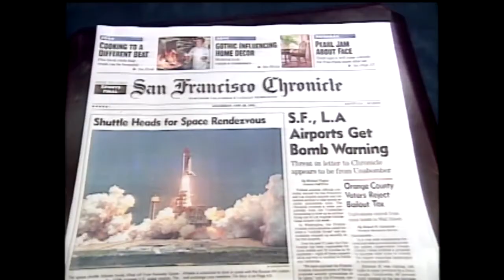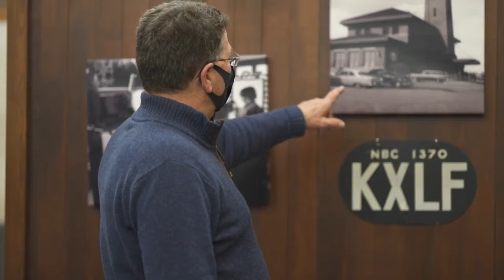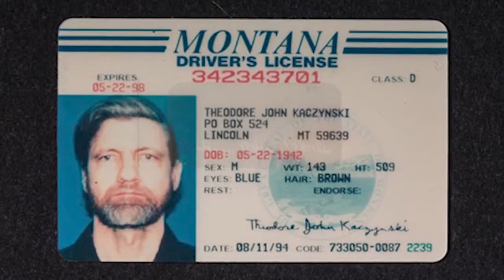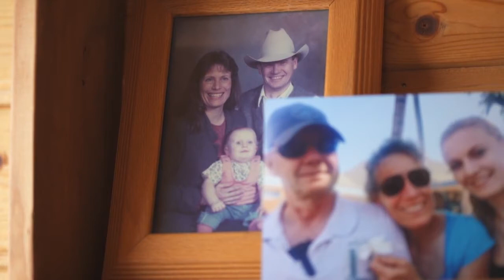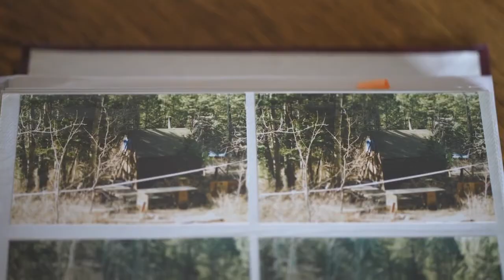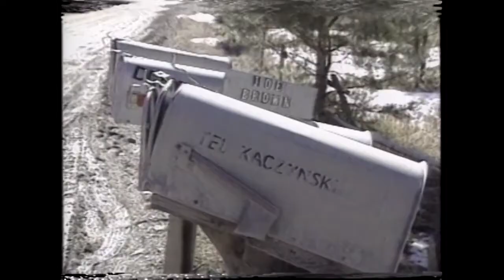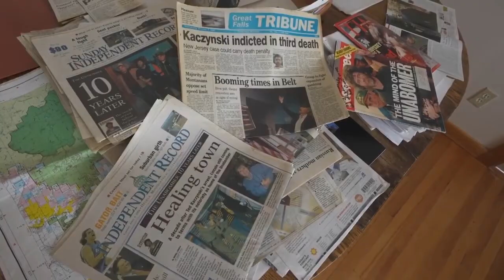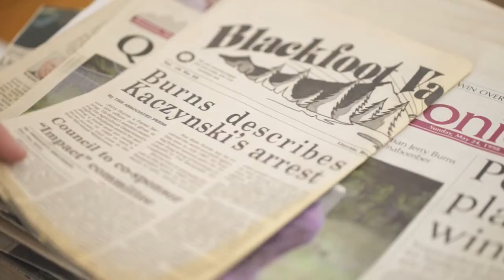"Covering Kaczynski" -- the Unabomber case, 25 years later